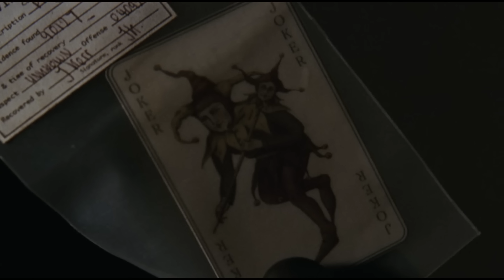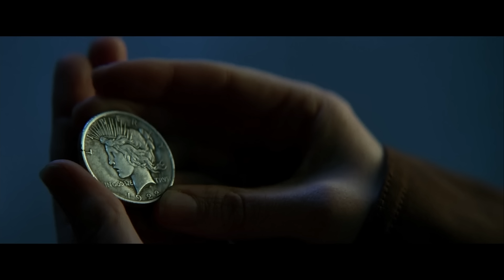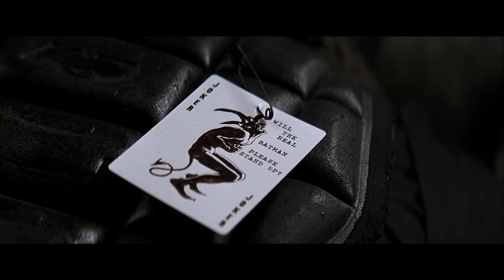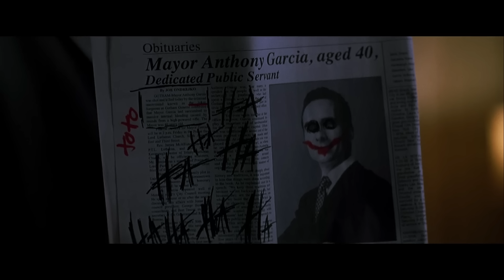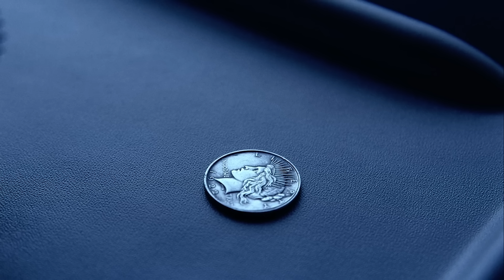สรุปเนื้อเรื่อง | Batman The Dark Knight | Joker เวอร์ชั่นที่ดีที่สุด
กลับมาพบกับการสรุปเนื้อเรื่องหนังอีกครั้งจากช่องของเรา ครั้งนี้ เราขอเกาะกระแส JOKER ที่กำลังมาแรง กับการพูดถึง JOKER ที่ดีที่สุดตั้งแต่เคยมีมา ใน BATMAN the DAEK KNGIHT ใครที่คิดถึงเรื่องนี้ก็ไปติดตามกันได้ครับ

บัญชีธนาคารไทยพาณิชย์ : 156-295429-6 //  พิชยุทธ์ จงวิลัยเกษม

Your name (อนิเมชั่นที่ต้องดูสักครั้งในชีวิต)